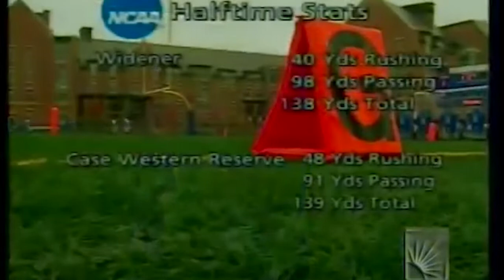50 Years of Spartans & Beyond: 2007 CWRU Football Round Table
CWRU football Head Coach Greg Debeljak & former players Dan Whalen, Bobby Bott & Jeff Mayer discuss the team's 21-20 win over Widener in the first round of the 2007 NCAA Division III playoffs, the first-ever postseason win in program history.